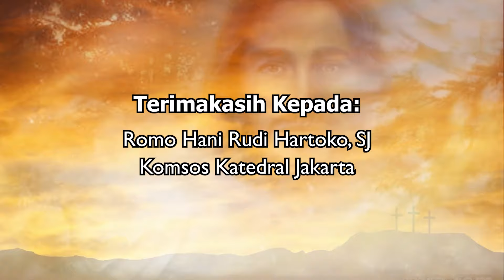PETIKAN KHOTBAH BERSAMA ROMO HANI RUDI HARTOKO, SJ